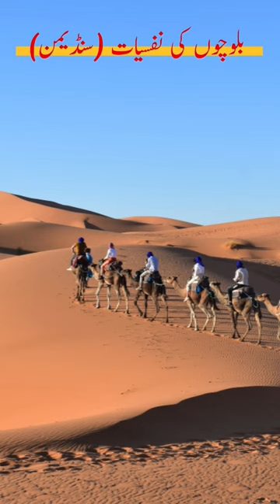story of Zhob by sandman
Shaykh Saadi says in "Bustan" that a farmer was passing through the forest that due to heavy rain there was a lot of mud in the whole forest. While passing through the forest, the farmer's donkey got stuck in the mud. He tried hard alone to pull the donkey out of the mud but all in vain. The farmer did not understand what to do. Sometimes when a person does not understand something, he takes out his anger on others for no reason. In the same way, all night long, the farmer, in the midst of trouble, cursed everyone he knew. Neither the enemy, nor the friend, nor the king escaped from his tongue, because the forest was part of the king's kingdom. Coincidentally, the king passed through the forest with his slaves. Everyone heard that a farmer was cursing the king. Suddenly the farmer's eyes fell on the king. He was very worried that the king heard everything.
Now his end will be very bad. At that time the slaves started filling the king's ears. One said: "O King! Let this person's neck be cut off with a sword because he has insulted your honor." The second slave said, "O king! Let him be put in prison, because he has not only spoken evil of you, but also of your family." The king looked at the forced farmer, whose donkey was stuck in the mud. The king felt sorry for the farmer's condition. He forgave the farmer's inappropriate words and drank his anger. The king rewarded the farmer and He was honored and given a white horse as a reward. We get a lesson from this story that it is true that it is easy to repay evil with evil. But man should respond to evil with good.